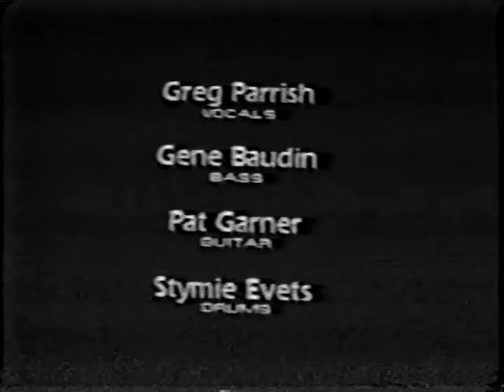Nuclear Rabbit-Live from the River Theatre Guemeville CA, August 1990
Here is an early live set from the Funk/Metal Group Nuclear Rabbit directly convert from an 28 years old VHS Tape!The Filmer is unknown and its very poor quality.But a Must Have for any true Nuclear Rabbit Fan out there.